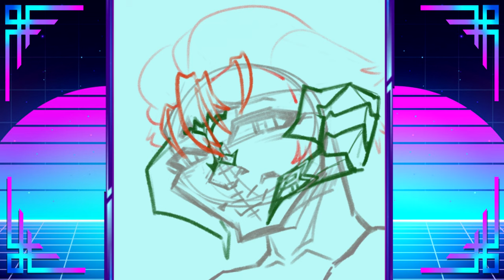The Sun's Own Chosen ✦ Speed Draw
Trying to get myself into a mostly consistent upload routine
May not have a schedule, but enjoy the videos all the same ♥

✦ Mighty Screes on the Breeze (Thank Yous) ✦
» Xalo Foxtail (Character) from FFXIV

✦ Let's Rampage and Do Something Crazy (Socials) ✦

✦ Show the Monster Some Love (Support) ✦

✦ Chill Vibes to Give Credit and Draw To ✦